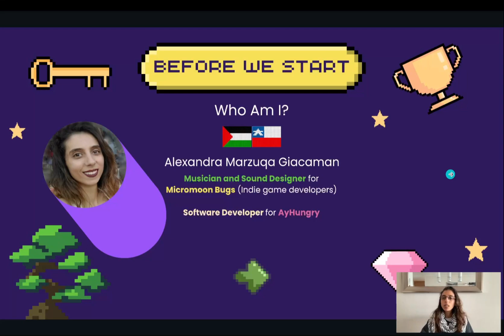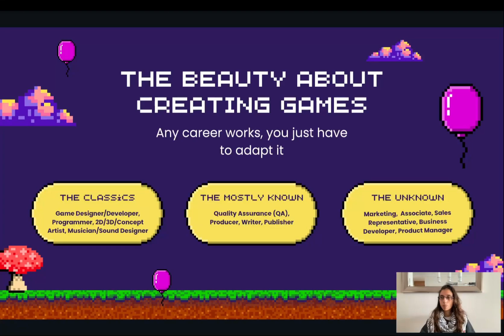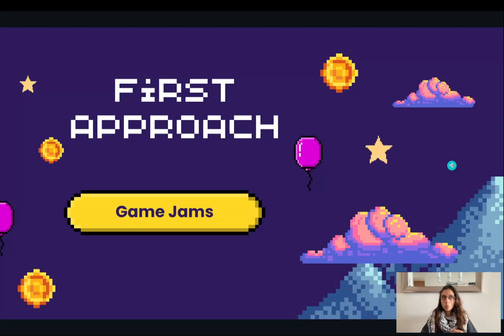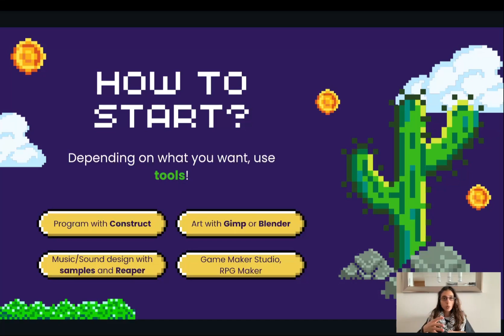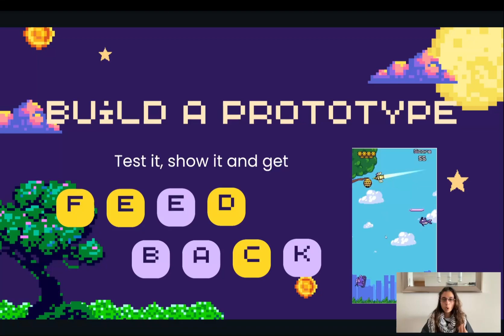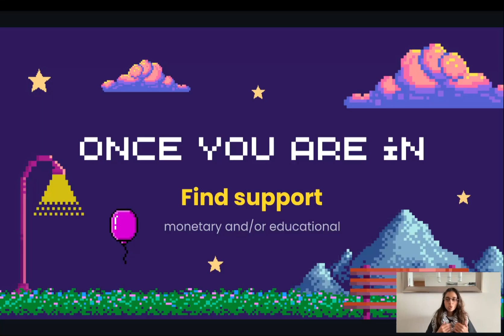Launching Your First Video Game